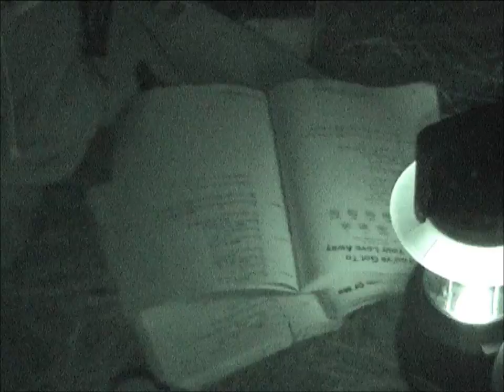shell pat garry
Ken Mac Taggatt Shell Island N.Wales